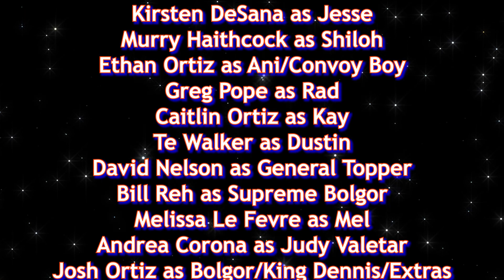'Valiant Falcons 4: Hope of the Stars' short film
Little Rockstars Production presents the final entry in the 'Valiant Falcons' series that started in 2020! It was inspired by Star Wars, Battlestar Galactica, and more, and shot on a very low budget in front of a green screen over the course of a year!

Kirsten DeSena, Murry Haithcock, Ethan Ortiz, and Josh Ortiz return with new characters played by Caitlin Ortiz, Greg Pope, Emilia Ortiz, Te Walker, David Nelson, Bill Reh, Melissa LeFevre, and Andrea Corona with a cameo by Corey Pirrotta.

Thank you all so much for your continued support and for the amazing times we've had making movies!

Written, Produced, Shot, Directed, and Edited By: Josh Ortiz
Original Music Composed By: Tom Burden
Sets, Models, Paintings, Lighting, Coloring By: Josh Ortiz
Assistant Painter: Ethan Ortiz
Production Assistants: Alaina Nelson, Tyler Nelson
Filmed in Raleigh and Hope Mills, NC